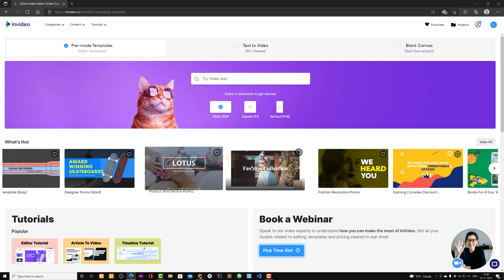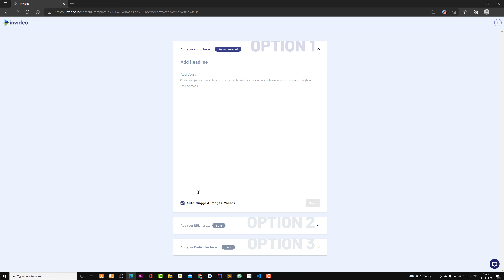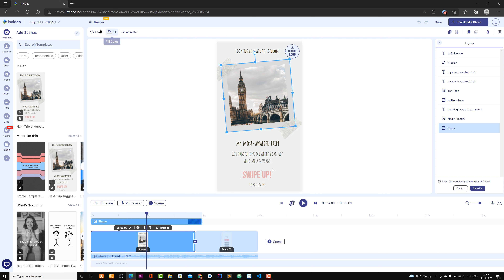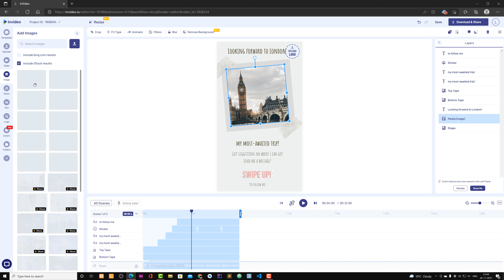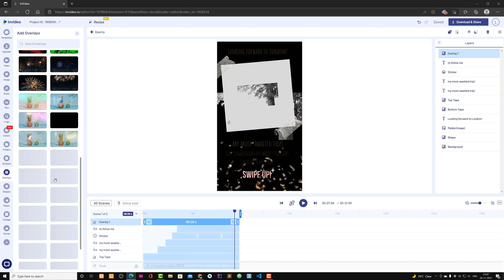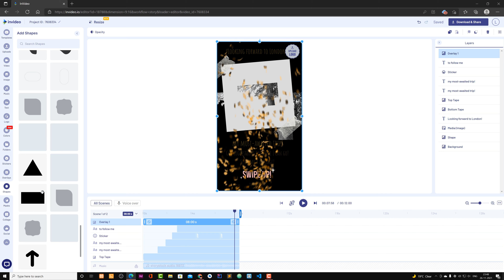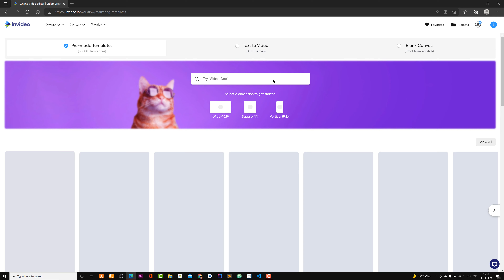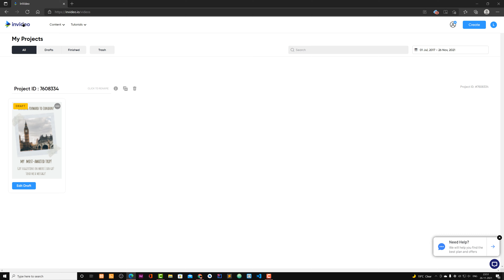Invideo Review: Really the best software for Freelancers to maximize earnings?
Invideo is a promising online video editing tool. In this review, we will discuss if Invideo can be your companion in making classic and exceptional videos for clients.

✅ Did it help?